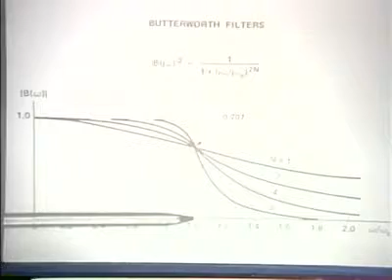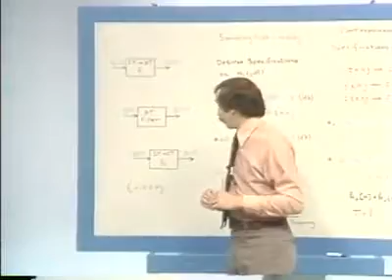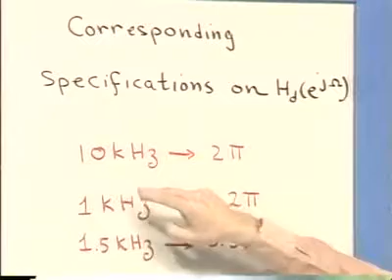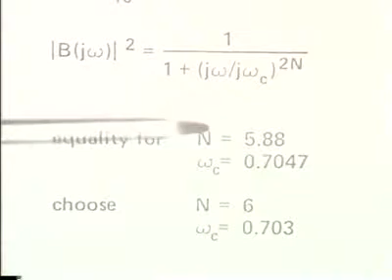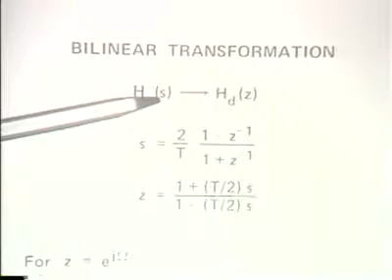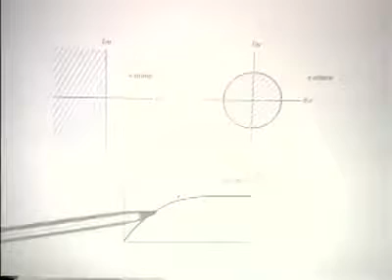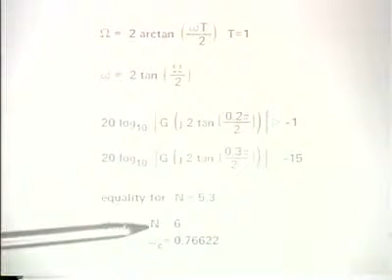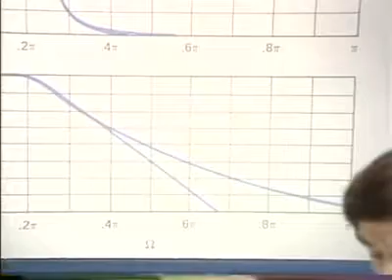L24 Butterworth Filters